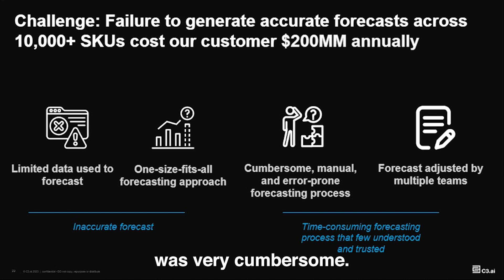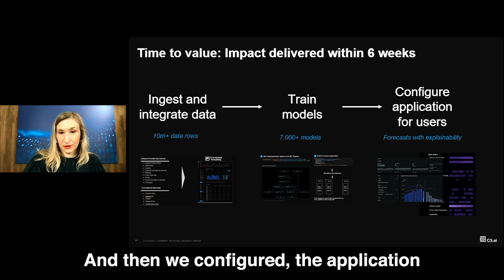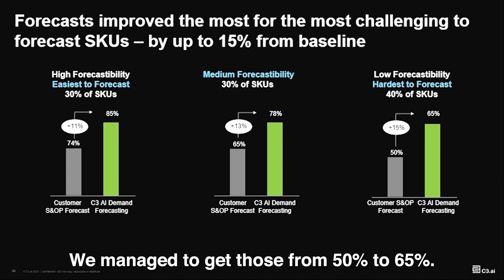Accurate AI-Powered Forecasting to Transform Demand Planning | Case Study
Accurate demand forecasting remains a major challenge for supply chain teams, often due to fragmented data and rigid models. In this webinar, see how C3 AI Demand Forecasting uses AI and diverse data sources to improve forecast accuracy and reduce costs. Learn from a real-world case study that achieved a 12% increase in accuracy and $70M in savings.